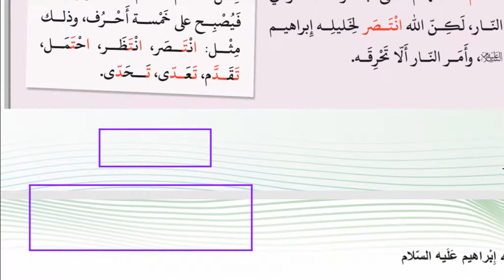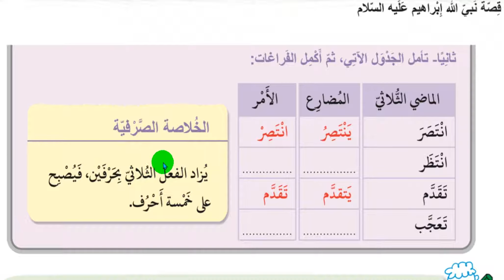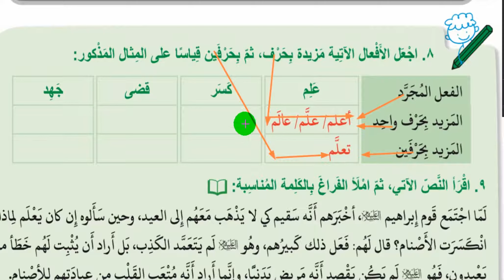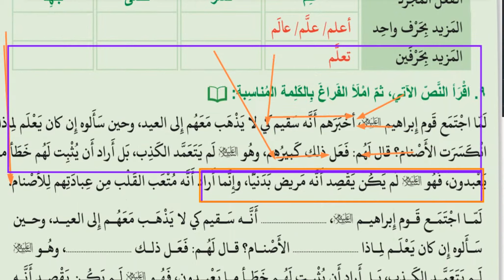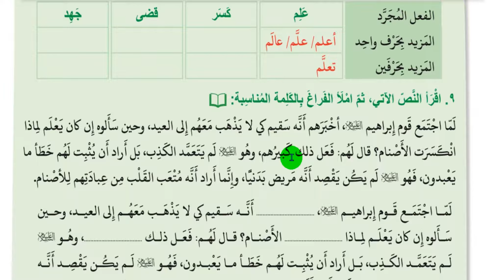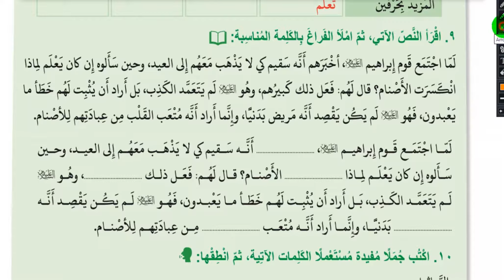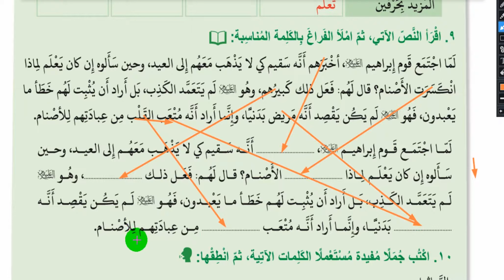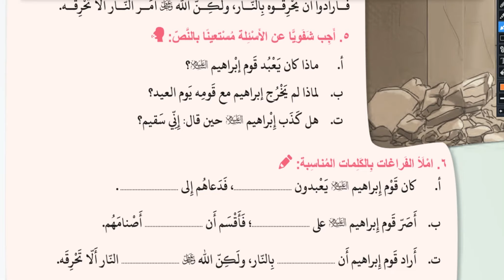İmam hatip 12. Sınıf Mesleki Arapça Ders Kitabı cevapları 2.ünite 3.ders Sayfa 49-50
İmam hatip 12. Sınıf Mesleki Arapça  Ders Kitabı Sayfalar 49-5
arapça 11 sınıf ders kitabı cevapları tercümesi 2019
arapça 11. sınıf 2019,
İmam hatip 12. Sınıf Mesleki Arapça  Ders Kitabı cevapları 2. ünite Sayfalar 49-50
arapça 11. sınıf ders kitabı pdf,
arapça 11. sınıf kitabı,
arapça 11. sınıf 1. dönem 1. yazılı soruları,
arapça 11.sınıf ders kitabı 1.ünite 1.ders,
arapça 11.sınıf ders kitabı 1.ünite 2.ders,
11 sınıf arapça kitabı cevapları,
11.sınıf imam hatip arapça kitabı cevapları,
11.sınıf meb yayınları arapça kitabı cevapları,
11 inci sınıf arapça kitabı cevapları,
arapça ders kitabı 11.sınıf cevapları,
arapça 11 sınıf ders kitabı cevapları tercümesi,
11.sınıf arapça emir,
hamza gülmez arapça 11. sınıf,
imam hatip 11. sınıf arapça,
imam hatip 11 sınıf arapça dersi hamza,
arapça 11.sınıf kitabı cevapları,
arapça 11.sınıf ders kitabı,
açık lise 11.sınıf arapça ders kitabı,
mesleki arapça 11.sınıf ders kitabı,
11.sınıf arapça mazi muzari,
11. sınıf mesleki arapça 2. ünite,
sahra 11.sınıf arapça,
11.sınıf arapça sayfa 52,
11.sınıf arapça sayfa 24,
11 sınıf arapça sınavı,
11.sınıf arapça sayfa 29,
11.sınıf arapça 30.sayfa,
11.sınıf arapça sayfa 34,
11.sınıf arapça sayfa 39,
11.sınıf arapça sayfa 22,
11.sınıf arapça sayfa 16,
uğur yıldız 11. sınıf arapça,
11.sınıf arapça meb yayınları,
11.sınıf arapça 1.dönem 1.yazılı,
11. sınıf arapça 10. ünite 1. ders,
11.sınıf arapça 1.ünite 3 ders,
11. sınıf arapça 1. yazılı,
arapça 11.sınıf ders kitabı 1.ünite,
11.sınıf arapça 1.dönem 1.yazılı soruları,
11.sınıf arapça 1.dönem 2.yazılı,
11.sınıf arapça 2.ünite,
11.sınıf arapça 2.ünite 2.ders,
11.sınıf arapça 1.ünite 2.ders,
11.sınıf arapça 2.ünite 3.ders,
11.sınıf arapça 3.ünite,
11.sınıf arapça 1.ünite 4.ders,
11.sınıf arapça 2.ünite 4.ders,
11.sınıf arapça 4.ünite,
11.sınıf arapça 46,
11.sınıf arapça 44,
11. sınıf arapça ders kitabı 4. ders,
11.sınıf arapça 1.ünite 5.ders,
11.sınıf arapça 50
11. sınıf arapça ders kitabı cevapları,
11. sınıf arapça ders kitabı,
11.sınıf arapça 2.ünite,
11.sınıf arapça ders kitabı cevapları 1. ünite,
11.sınıf arapça 1.ünite 4.ders,
11.sınıf arapça 2.ünite 2.ders,
11.sınıf arapça ders kitabı cevapları 1. ünite 3.ders,
11.sınıf arapça 2.ünite 3.ders,
11.sınıf arapça konu anlatımı,
11.sınıf arapça özakademi,
11. sınıf arapça cevapları,
arapça kitabı 11 sınıf cevapları 2019,
11.sınıf arapça kitabı cevapları meb,
11.sınıf imam hatip arapça kitabı cevapları,
11.sınıf meb yayınları arapça kitabı cevapları,
11 inci sınıf arapça kitabı cevapları,
11.sınıf arapça ders kitabı cevapları 2. ünite,
11. sınıf arapça ders kitabı cevapları sayfa 52,
11.sınıf arapça emir,
11. sınıf arapça kitabı,
11. sınıf arapça kitabı cevapları meb yayınları,
11. sınıf arapça kitabı pdf,
11. sınıf arapça kitabı cevapları 2019,
11. sınıf arapça kitabı meb,
11. sınıf arapça kitabının cevapları,
11. sınıf arapça kitabı cevapları meb,
11. sınıf arapça kitabı 2019,
11. sınıf arapça mazi muzari,
11.sınıf arapça meb yayınları,
11.sınıf arapça metin mükaleme cevapları,
11.sınıf arapça meb yayınları cevapları,
ihl mesleki arapça 11.sınıf,
11. sınıf mesleki arapça 2. ünite,
y.ozz arapça 11.sınıf,
11. sınıf arapça sahra,
11. sınıf arapça sayfa 30,
11. sınıf arapça sayfa 52,
11. sınıf arapça sayfa 42,
11. sınıf arapça sayfa 10,
11. sınıf arapça sayfa 50,
11. sınıf arapça sayfa 46,
11. sınıf arapça sıfat tamlaması,
11. sınıf arapça sayfa 33 tercüme,
11. sınıf arapça sınavı soruları,
11.sınıf arapça sıfat tamlaması,
11. sınıf arapça yeni,
11. sınıf arapça 1. ünite,
11. sınıf arapça 10. ünite 1. ders,
11. sınıf arapça 1. ünite 3. ders,
11. sınıf arapça 1. ünite 1. ders,
11. sınıf arapça 1. ünite 4. ders,
11. sınıf arapça 1. ders,
11. sınıf arapça 1. yazılı,
11. sınıf arapça 1. dönem 1. yazılı,
11. sınıf arapça 1. dönem 1. yazılı soruları,
11.sınıf arapça 1.ünite 5.ders,
11.sınıf arapça 1.dönem 1.yazılı soruları,
11.sınıf arapça 1.ünite 3 ders,
11.sınıf arapça 2.ünite 1.ders,
11. sınıf arapça 2. ünite,
11. sınıf arapça 2. ünite 3. ders,
11. sınıf arapça 2. ünite 2. ders,
11. sınıf arapça 2. ünite 4. ders,
11. sınıf arapça 2018,
11.sınıf arapça 2.ünite 3.ders sahra,
11. sınıf arapça 3. ünite,
11.sınıf arapça 30.sayfa,
11.sınıf arapça 3.ders,
11.sınıf arapça 3.ünite,
11. sınıf arapça 46,
11.sınıf arapça 4.ünite,
11.sınıf arapça 44,
11.sınıf arapça 2.ünite 4.ders,
11. sınıf arapça ders kitabı 4. ders,
11.sınıf arapça 52,